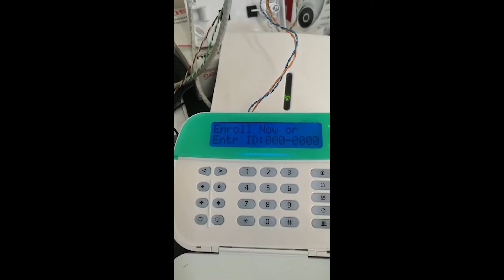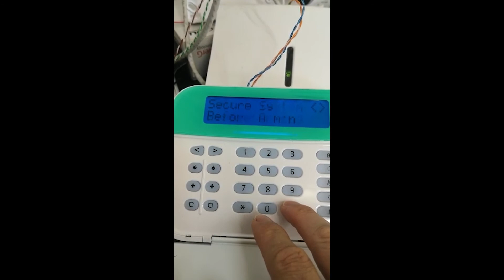Configuración botón pánico PG9938 alarmas DSC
Panel Power Series Neo HS2032
Botón de pánico PG9938
Transceptor HSM2HOST9